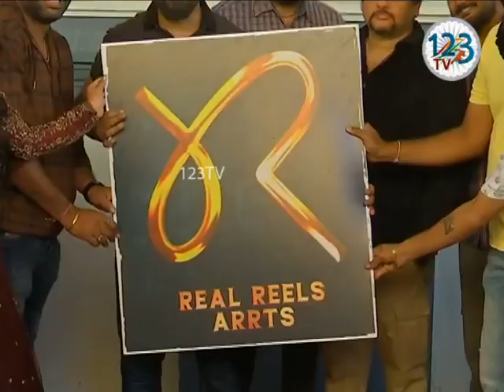Madhuram Movie Trailer Launch PART 02